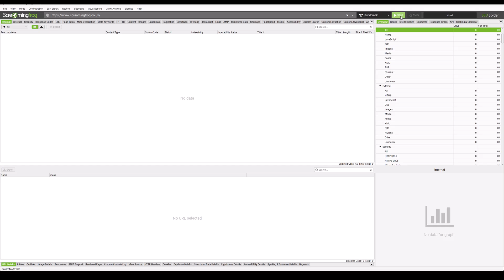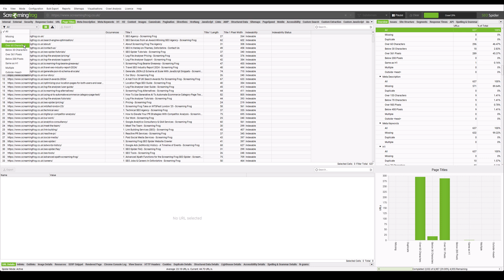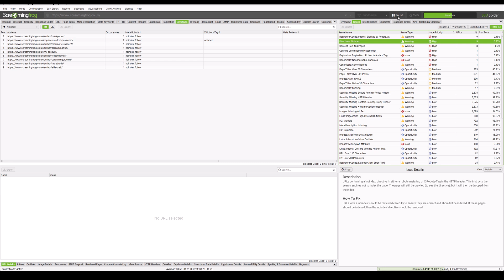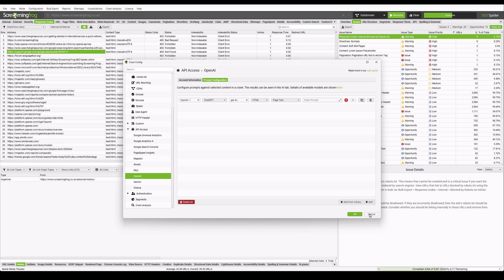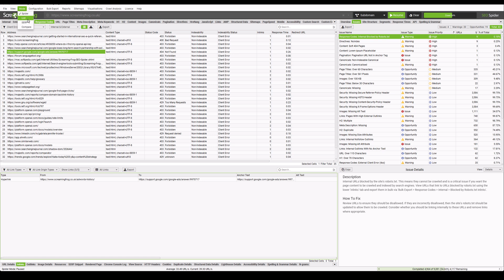Screaming Frog SEO Spider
An overview of the Screaming Frog SEO Spider. The industry leading website crawler used by SEO professionals to identify common SEO issues and perform SEO audits.